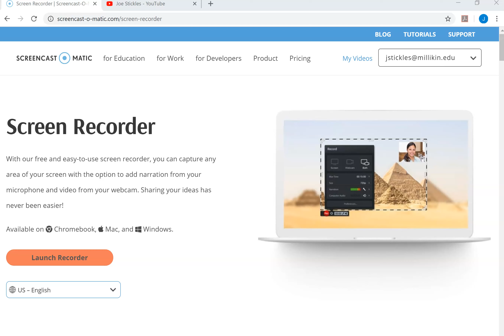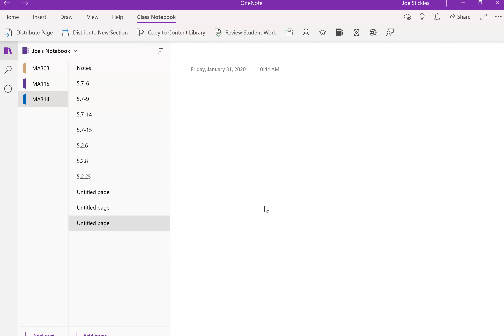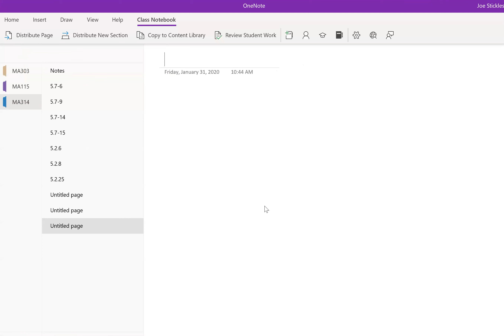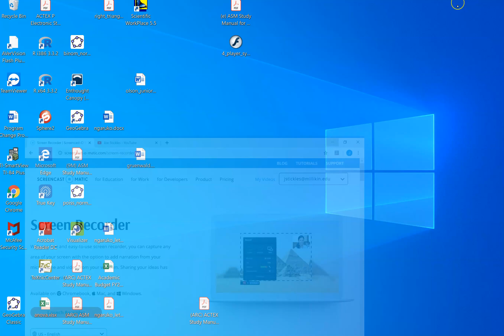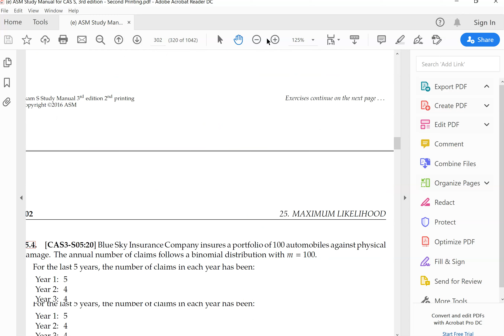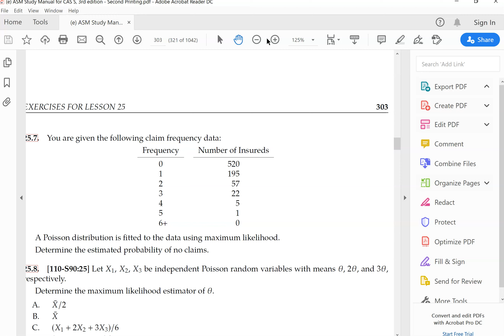MA314 1 31 20